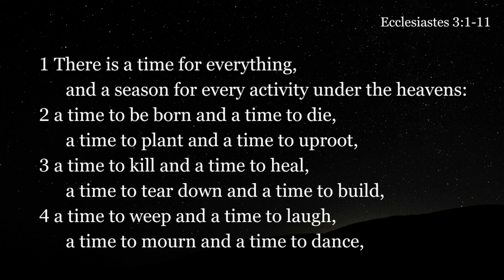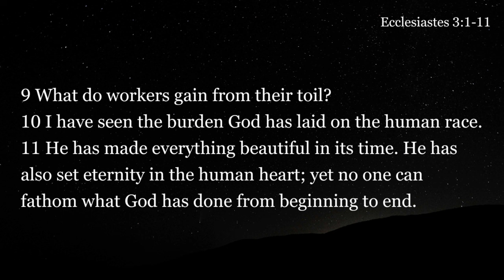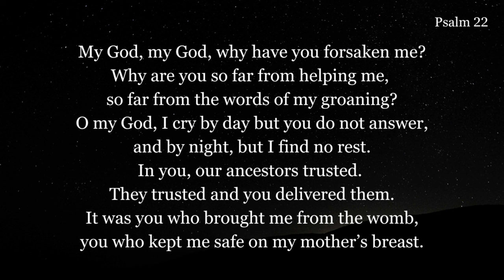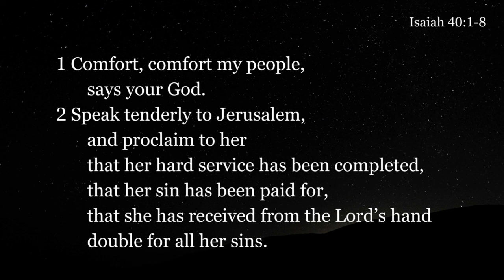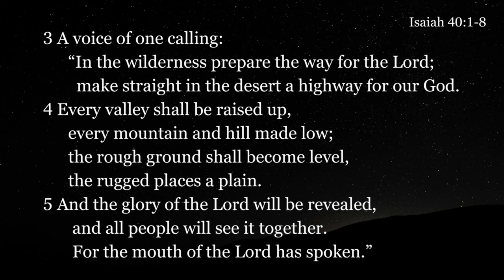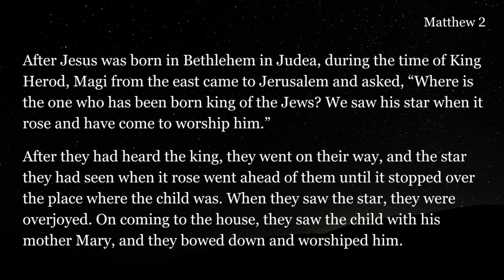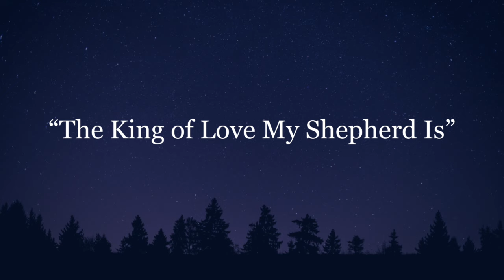2023 Blue Christmas Service - December 21th, 2023